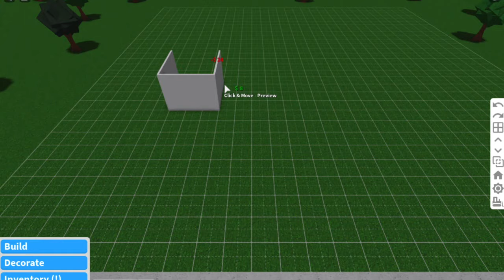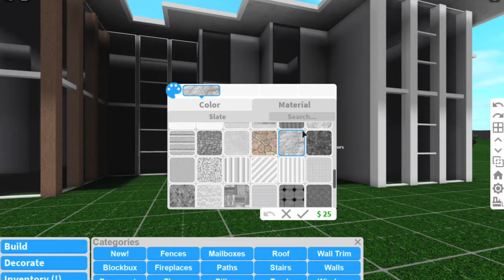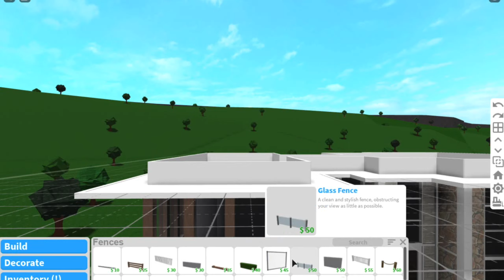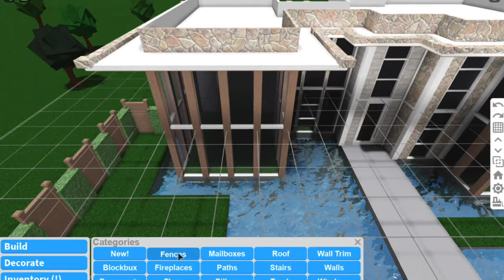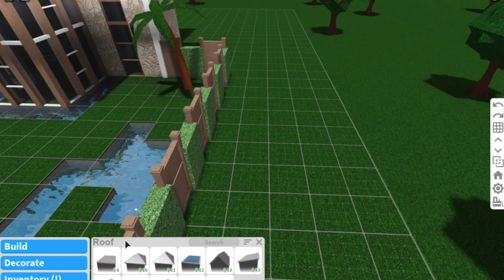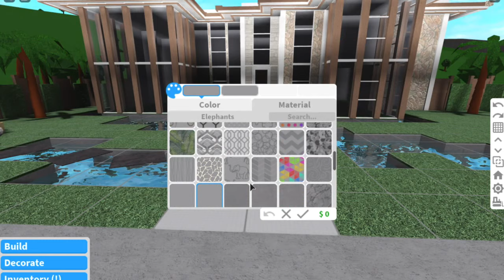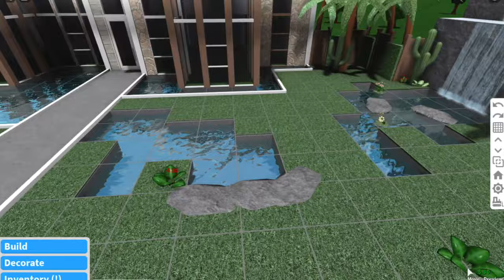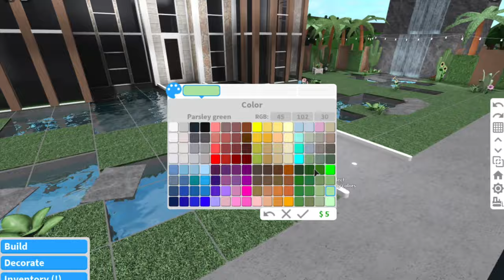tropical summer villa exterior || bloxburg speed build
tropical summer villa exterior house value: $88k

♡part 2 (interior) will be out tomorrow! :)

★audio:
Wanna - Ikson
Sunny - Ikson
Here - Ikson
Outside - Ikson
Soda - Ikson